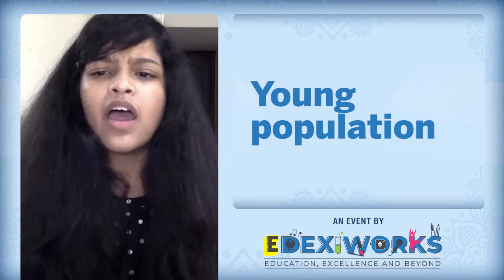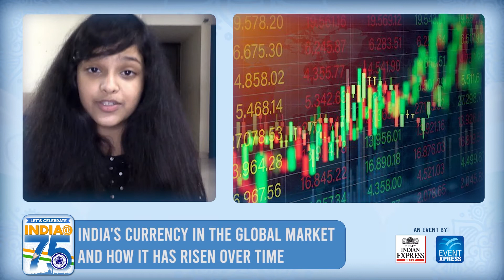The stupendous rise of the rupee | Celebrating India @ 75 | Independence Day 2021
Charuhasini Chaitra Madasu from Meridien School in Hyderabad talks about how the rupee has risen in the last 75 years and held its own in the world

In our run up to India's 75th year of Independence, @thenewindianxpress @Eventxpress and @Edexlive asked students from across the country to discuss India's greatest achievements over the past 75 years in sports economy agriculture science and more, in 3 minutes or less!

This is our brand new Talk Leadership series - Celebrating India @ 75